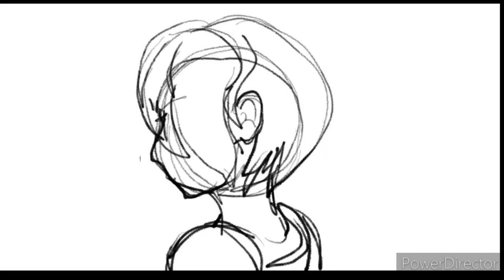Animation practice 46